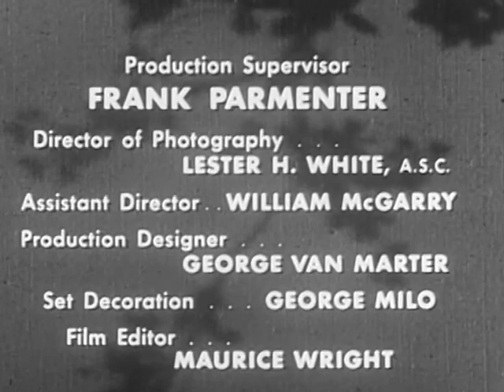Dasngerous Assignment S01E08